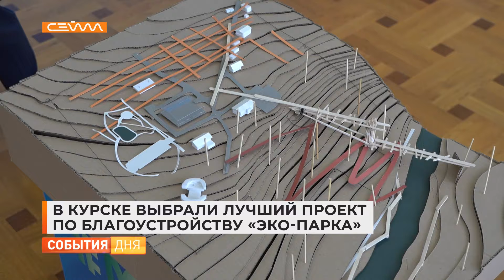В Курске выбрали лучший проект по благоустройству «Эко-Парка»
Курский "Экопарк" ждёт масштабная реконструкция. Какие именно произойдут изменения определили участники Всероссийского урбанистического хакатона «Города». Молодые дизайнеры, архитекторы и градостроители представили своё видение по преобразованию этого пространства. Лучший проект воплотят в жизнь.